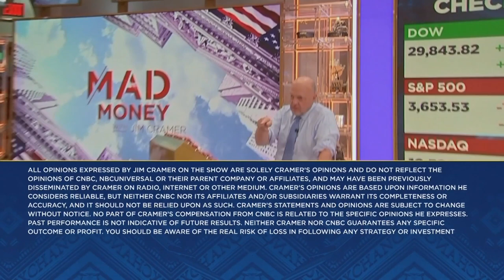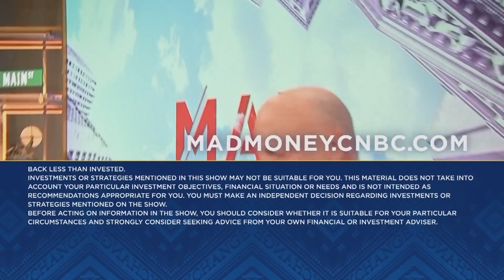Columbia Sportswear CEO on the company's inventory glut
Cramer spoke with Columbia Sportswear CEO Timothy Boyle on Monday. Sign up and learn more about the CNBC Investing Club with Jim Cramer